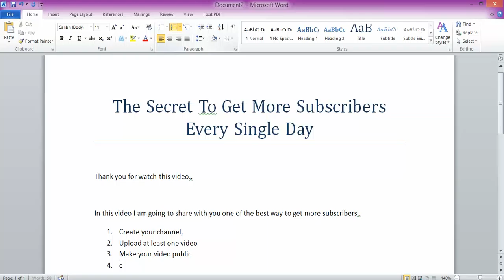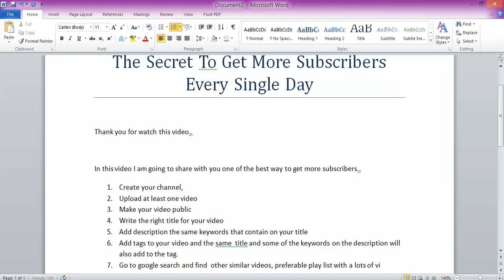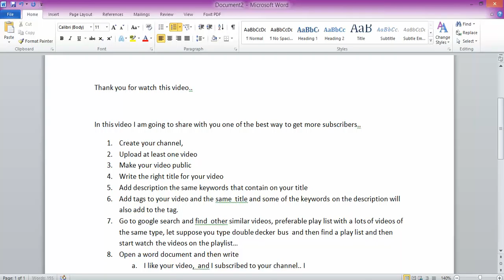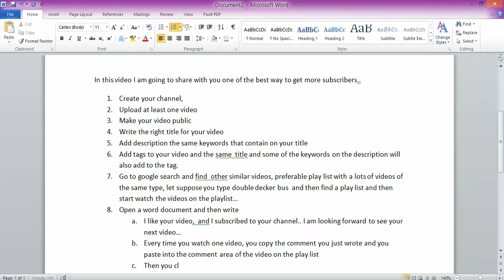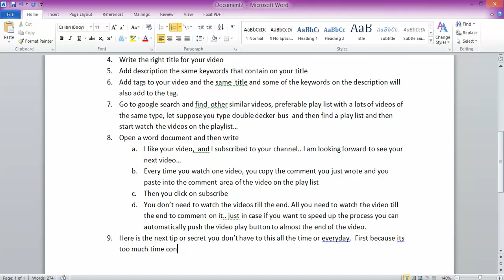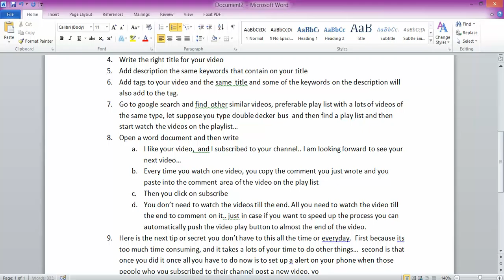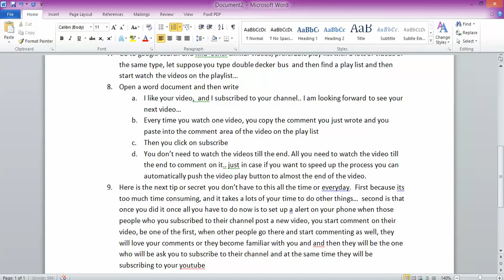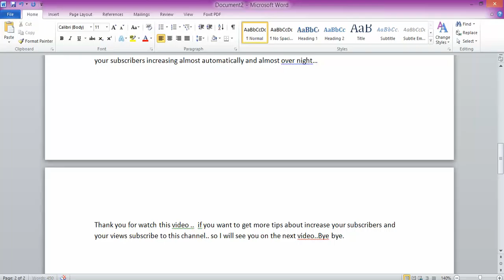The secret To Get More Subscribers Easily And Cheaply